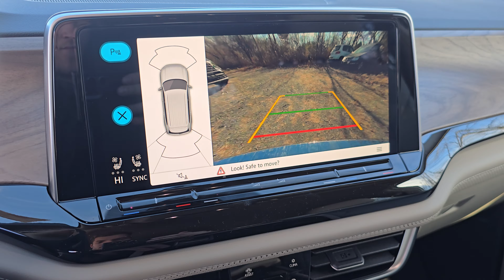R25568 2024 Volkswagen Atlas